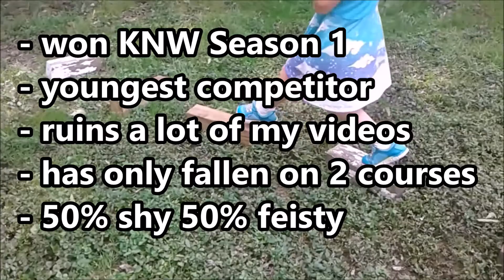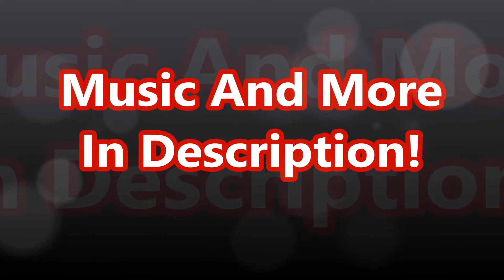KNWS8 Meet The Competitors!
In this video, you'll get to see who is competing on Kid Ninja Warrior Season 8!

Jonah's Vlogs made a sneak peak/behind the scenes vlog on stages 3-6.

TheMamaLlama: No YT Channel
Crazy Kid: No YT Channel